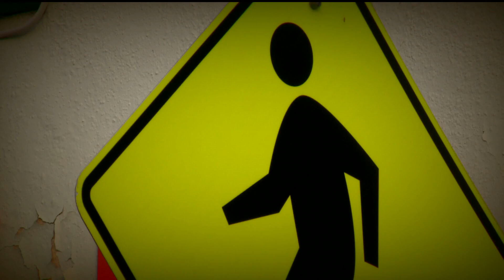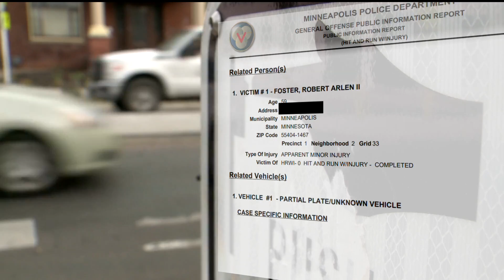Police investigating hit-and-run that injured accomplished ballroom dancer Robert Foster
"He's never had any medical issues before, and all of the sudden, he's seizing and on a ventilator,” said Cara Foster, daughter of ballroom dancer Robert Foster who was injured in a hit-and-run earlier this month.